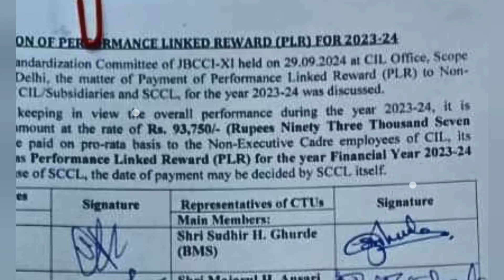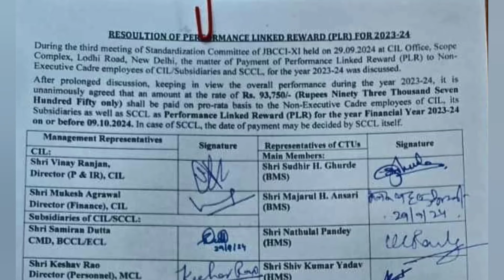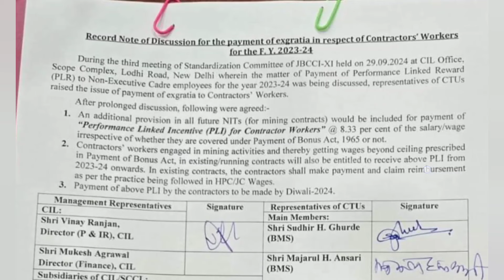coal india bonus 2024 | bccl bonus 2024 | jbcci meeting latest news | cil bonus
कोल इंडिया में बोनस :-
कोल इंडिया लिमिटेड बोनस
कोल इंडिया लिमिटेड बोनस 2024
कोल इंडिया लिमिटेड दुर्गा पूजा बोनस
कोल इंडिया लिमिटेड दुर्गा पूजा बोनस 2024

■ Coal India Limited News playlist link
   कोल इंडिया लिमिटेड न्यूज़ प्लेलिस्ट लिंक के लिए ---

coal india bonus
coal india bonus 2024
coal india limited bonus
coal india limited bonus 2024
coal india bonus news today
coal india bonus history
coal india bonus
coal india bonus share history
coal india share latest news
coal india news
coal india bonus kitna milta hai
coal india bonus kitna hai
coal india bonus kitna hota hai
coal india bonus kitna milega
coal india bonus kitna hoga
coal india bonus news 2024
coal india bonus news 2024 durga puja
coal india bonus  2024 news
coal india bonus news
coal india bonus
coal india durga puja bonus 2024
coal india bonus 2024 durga puja
coal india bonus update
coal india bonus news in hindi
coal india bonus share news
coal india bonus news 2024 in hindi
coal india bonus latest news
ccl bonus 2024
ccl bonus 2024 news
ccl bonus 2024
ccl bonus
ccl bonus news
bccl bonus 2024
bccl bonus 2024
bccl bonus
bccl bonus 2024
bccl bonus 2024 durga puja
bccl wage board
bccl bonus 2024 news
bccl durga puja bonus
wcl bonus
wcl bonus 2024
ecl bonus
ecl bonus 2024
cil bonus
cil bonus 2024
mcl bonus
mcl bonus 2024
cmpdi bonus
cmpdil bonus 2024
cmpdi bonus 2024
ecl bonus
ecl wage board
ecl bonus news 2024
secl bonus
secl bonus 2024
secl bonus news 2024
secl bonus latest news
ncl bonus
ncl bonus 2024
central government bonus 2024
central government bonus 2024 news
durga puja bonus 2024
durga puja bonus west bengal 2024
coal india dividend in 2024
bonus coal india
coal india share
coal india bonus
coal india batch board
coal india wage board 11
coal india wage board 2023
coal india wage board 2024
cil wage board
cil wage board 11
cil wage board meeting
coal india betan board
coal india wage board meeting
cil jbcci 11 latest news
cil ncwa 11
cil latest news
cil latest news in hindi
cil notification
cil notification 2024
cil news latest
cil news today
cil subsidiary bous
cil subsidiary bous 2024
coal india wage board
coal india wage board latest news
coal india wage board 2024 meeting
coal india wage revision
coal india wage board meeting today
coal india 11th wage board 2024
ncwa 11 latest news
ncwa 11 coal india latest news
ncwa 11 coal india
coal india ncwa 11 news today
ncwa 11
ncwa xi update
ncwa xi
ncwa 11 calculator
ncwa 11 arrears
ncwa news
ncwa 11 news
ncwa 11 latest news today
provisions of ncwa
ncwa 11 pdf
jbcci
jbcci news
jbcci news today
jbcci today news
jbcci meeting today
jbcci meeting today news
jbcci 11
jbcci 11 news
jbcci 11 meeting
jbcci meeting latest news
jbcci 11 latest news
jbcci 11 news today
jbcci meeting
jbcci next meeting
jbcci meeting today
jbcci meeting latest news today
jbcci meeting latest news telugu
jbcci meeting latest news live
jbcci 11 latest news today
jbcci meeting
jbcci 11 update
jbcci update
jbcci latest news
jbcci ki baithak
jbcci xi
jbcci xi news
coal india jbcci
coal india jbcci 11 news update
coal india jbcci 11